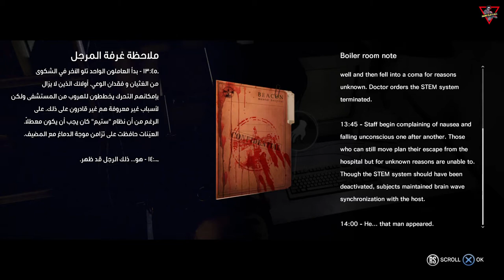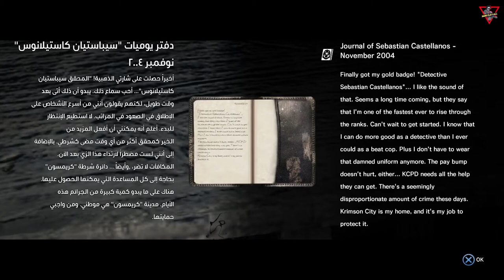The Evil Within [2014] [Episode 01 - Chapter 01,02 & 03] [Lang: En - Sub: En/Ar] مترجم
تختيم ذا إيفل ويذ ان مترجم عربي بالكامل [2014] [الحلقة 01 - الفصول 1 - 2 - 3]

While investigating the scene of a cruel murder, detective Sebastian Castellanos is knocked unconscious by a mysterious and powerful force. When he awakens, he finds himself in a deranged world.

أثناء التحقيق في مسرح جريمة قتل قاسية، فقد المحقق "سيباستيان كاستيلانوس" وعيه بقوة غامضة وقوية. وعندما يستيقظ، يجد نفسه في عالم مشوش